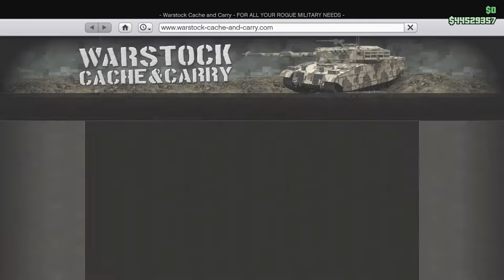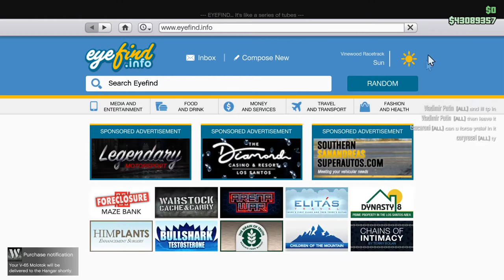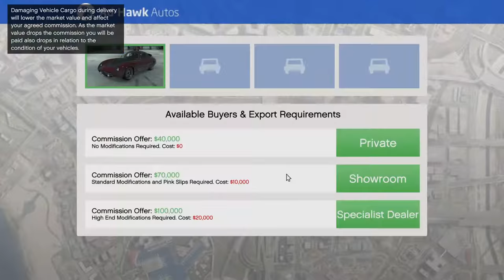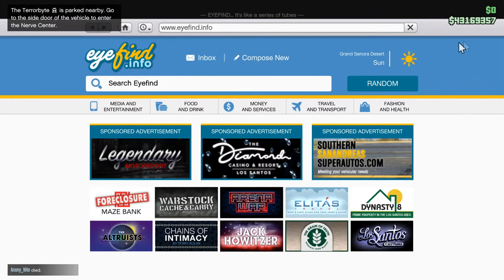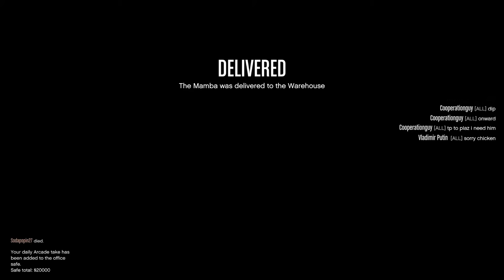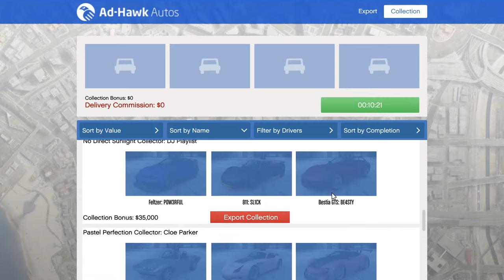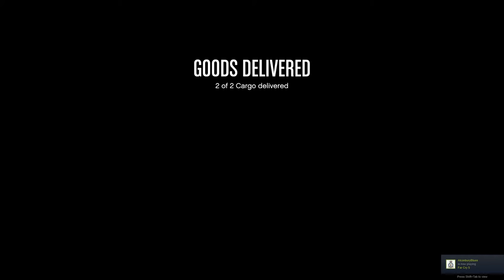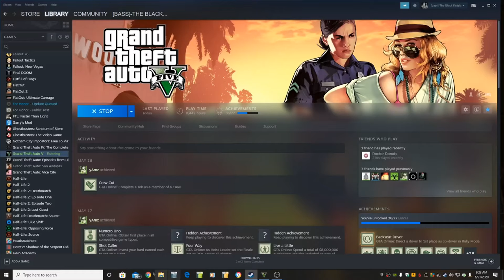Going Old School to Unlock Old Things. Let's Play GTA5 Online!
Playing the game like the special vehicle cargo has just been released.